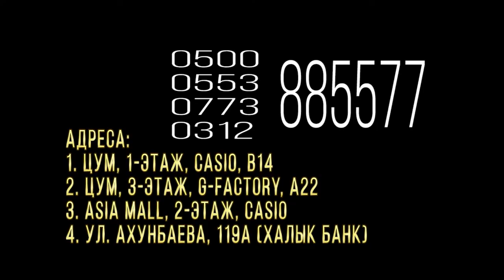АЗИЯ молл новый телефон